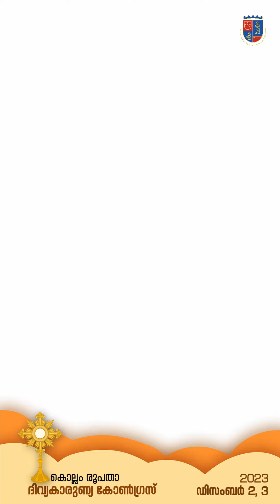28 November 2023